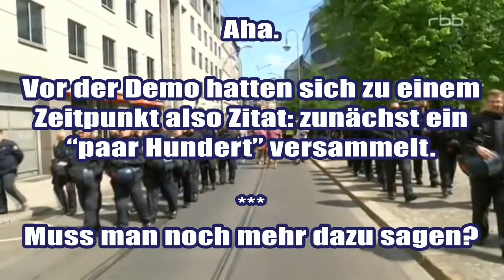Ertappt: 07. Mai - wie der RBB über die "Merkel muss weg"-Demo berichtet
Erst wird 26 Sekunden die Gegendemo gezeigt, dann 5 Sekunden die eigentliche Demo u.v.a. . geschenkt. Nicht geschenkt ist jedoch, dass es linke .

Nach den fast schon obligatorischen Merkel muß weg Rufen bei öffentlichen Auftritten im Osten, erschallt es jetzt auch im Westen.

Wir schaffen das. Protest, Demo gegen Angela Merkel in Prag. Wir wollen keine Asylanten, Flüchtlinge, Moslems, wurde skandiert. Die Polizei hatte alles im Griff .

Reportáž.